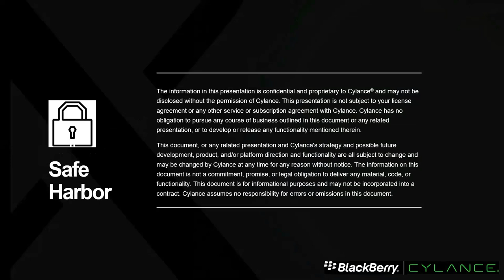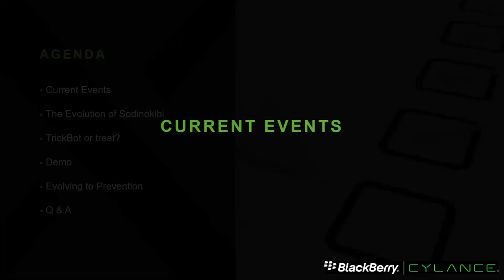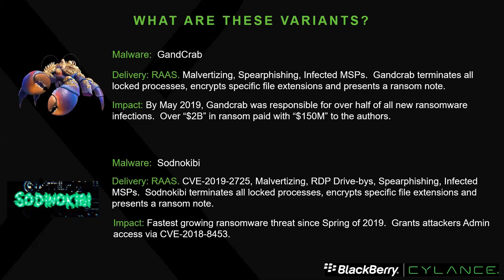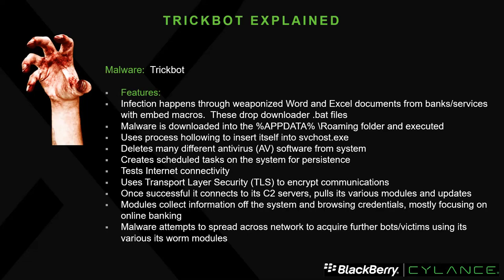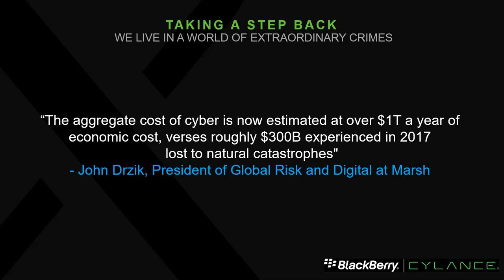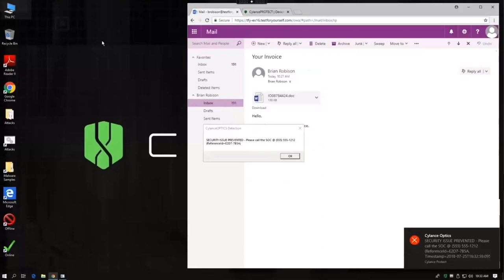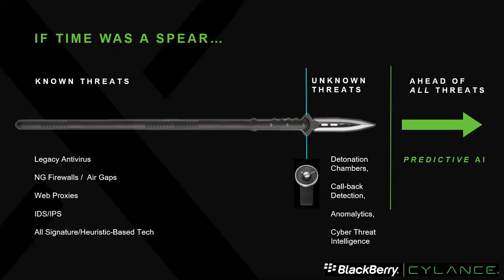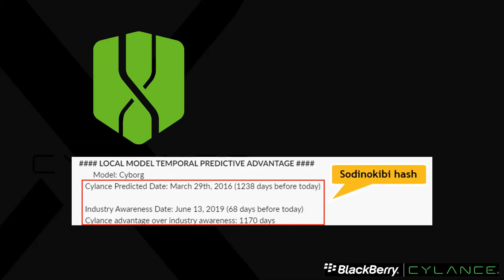Webinar: Neutralizing Cyber Threats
BlackBerry Cylance webinar.